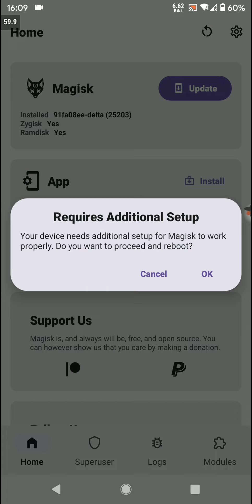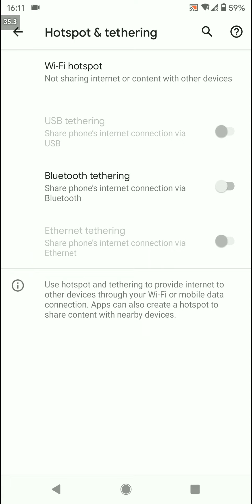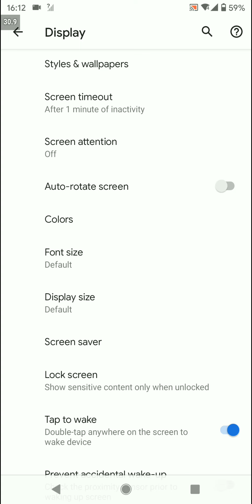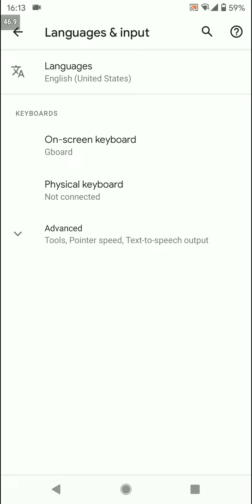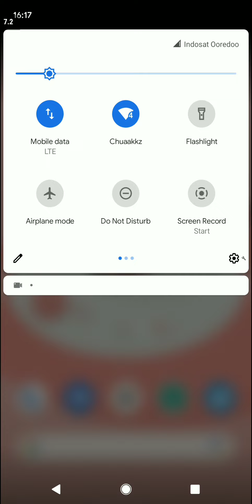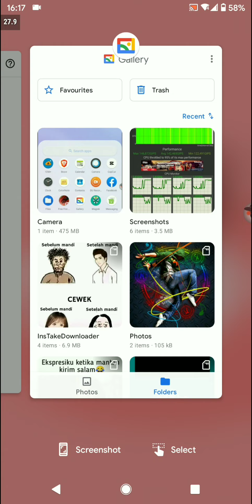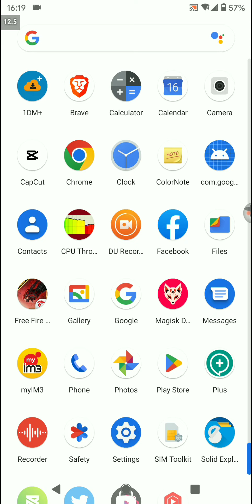Rohie OS | CAF | Unofficial | Android 11 | Whyred | Zacky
DONASI:
"Banyak nyawer lebih baik daripada banyak nanya dan gak nyawer" 🤭🤣🤣

•Silahkan cek link secara berkala untuk info update atau fix bug.